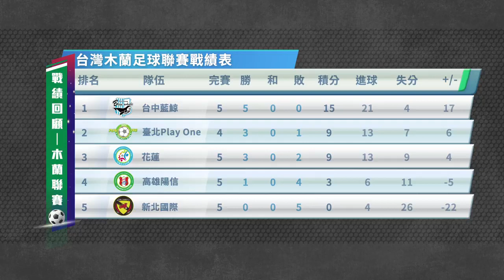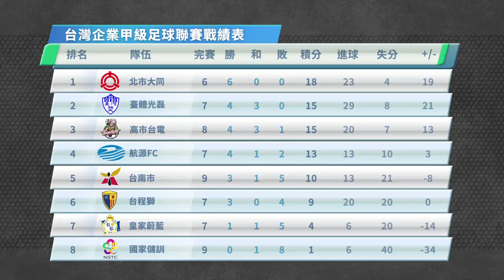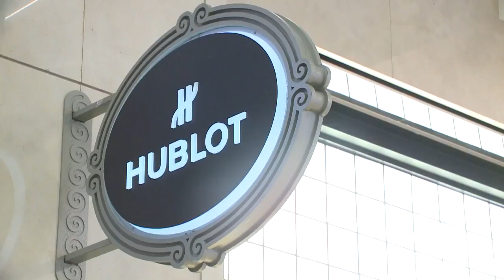足球E週報 第三集 / 前進世界盃 改變從現在開始 中華男足球員專訪(陳毅維/徐宏銍/陳昭安)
•台企甲、木蘭聯賽進球榜
•5/23~5/27 一周企甲聯賽精彩畫面回顧
•從冰島驚奇反觀台灣 前進世界盃 改變從現在開始
•中華男足集訓球員專訪(陳毅維/徐宏銍/陳昭安)

Freedom Sports製播